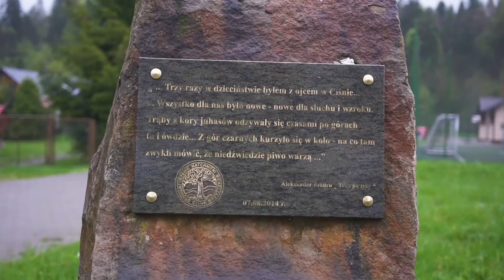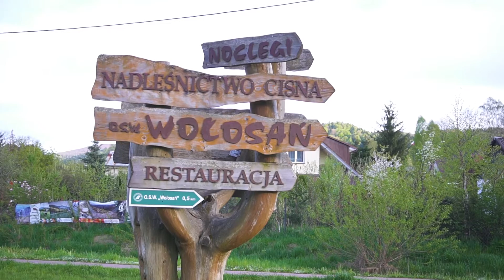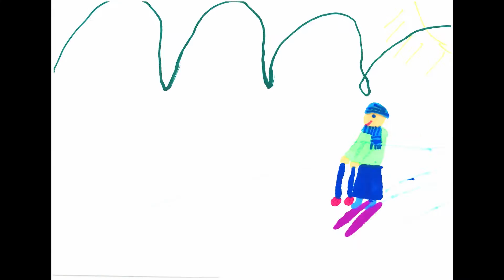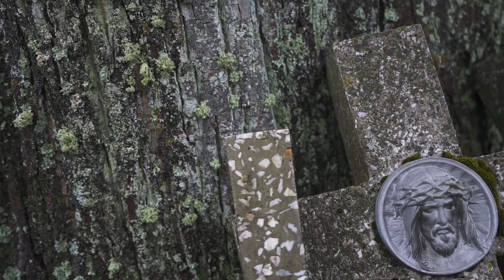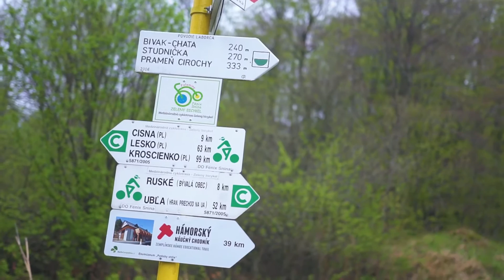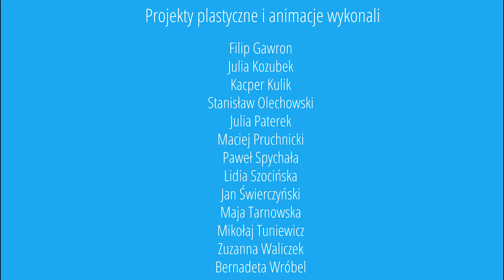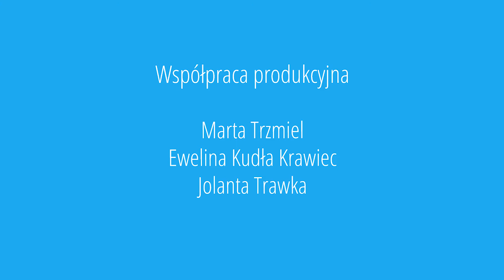Cisna Serce Bieszczad 1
Zgodnie z decyzją Ministra Kultury, Dziedzictwa Narodowego i Sportu STUDIO FILMOWE EgoFILM Ewelina Gordziejuk otrzymało dofinansowanie na realizację projektu pt.: „Akademia Filmowa EgoFILM”. Jest nam niezmiernie miło poinformować, iż jednym z ośrodków, do którego skierowany jest projekt jest Gminne Centrum Kultury i Ekologii w Cisnej. Przedstawiamy Państwu dzieło tegoż projektu, przy którym wraz z reżyserem i operatorem pracowali pracownicy GCKiE, Nauczyciele, a przede wszystkim uczniowie VII klasy Szkoły Podstawowej w Cisnej. Serdecznie dziękujemy reżyserowi – Panu Eugeniuszowi Gordziejukowi za wybór naszej miejscowości, Pani Annie Ryń za realizację filmu oraz dzieciom za ogromny wysiłek włożony w rysunki do animacji. Z pewnością jest to film promocyjny inny niż wszystkie dotychczasowe. Zapraszamy do obejrzenia!